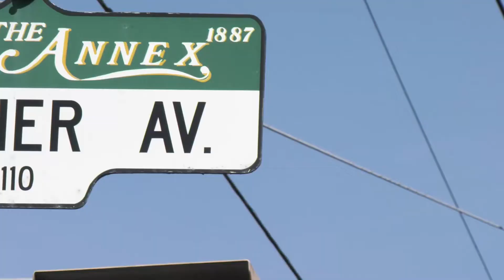SAISON 2019-2020 - Alliance Française de Toronto (Trailer)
Une nouvelle saison à vivre, une culture à découvrir.

A new season to live, a culture to discover !